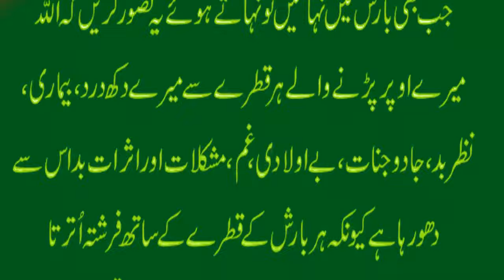barish me nahane ke fayde || barish ke fayde in urdu || barish ki dua || aj ki achi baatein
Islamic history
Urdu Quotes
Islamic Quotes
General knowledge
Motivational Urdu Quotes
Islamic Quotes
Urdu motivatinal
islamic qautes
bolte alfaz
motivation qautes
gharelu totky